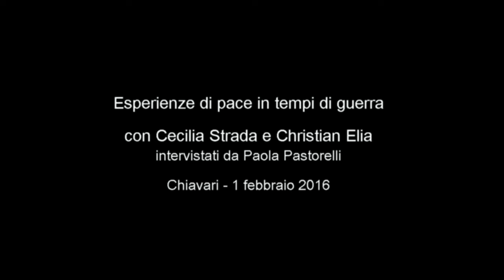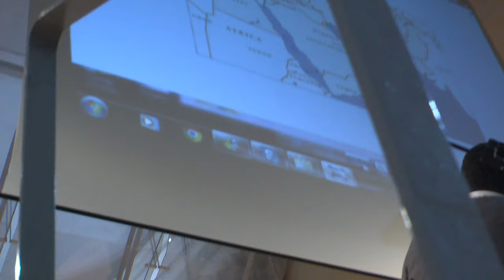Cecilia Strada - Christian Elia - Chiavari 1 febbraio 2016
Cecilia Strada e Christian Elia intervistati da Paola Pastorelli hanno partecipato ad un incontro all'Auditorium San Francesco di Chiavari dal titolo "Esperienze di Pace in tempo di guerra" lunedì 1 febbraio 2016. L'incontro è stato promosso da Azione Cattolica, CGIL-Tigullio-Golfo Paradiso, Cineforum-Parrocchie-Val Fontanabuona, Gruppo Tassano, Zucchero Amaro